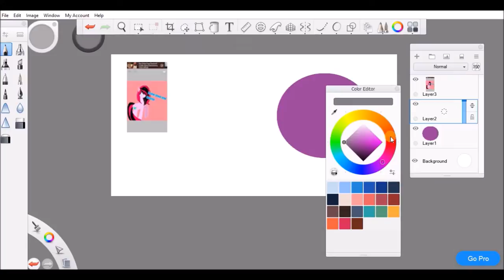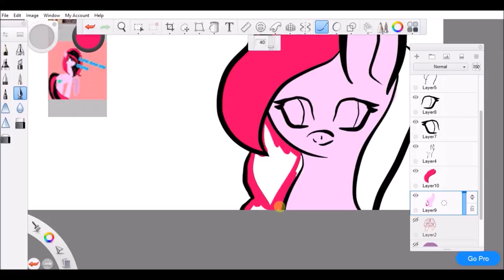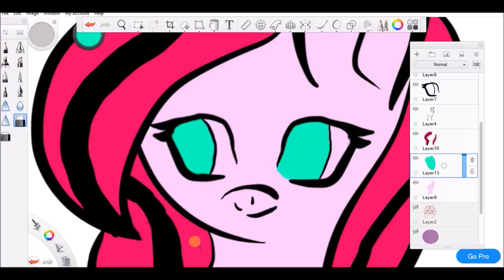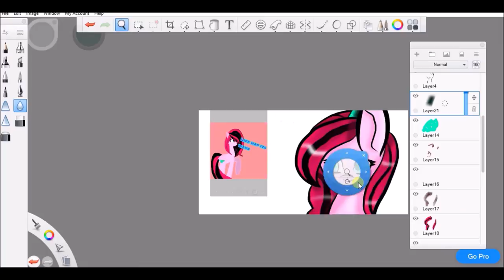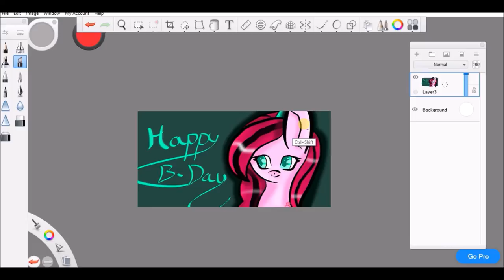MLP Speedpaint Happy Birthday MLP Diamond Star! Peppermint Bliss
Happy Birthday!

Status of art:
Requests: If you ask nicely :3
Collabs: If you explain what dat is den sureee
Art Trades: If your art is KAWAII ^_^ or AMAZNUSS

Questions you may ask:
Q) Who is Inky?
A) My BFF
Q) What is your goal for YouTube?
A) My goal is to make others happy and make a difference, and to share my talents, art, singing, ect.
Q) Are you actually this weird in real life?
A) Yes, yes I am.
Q) What is your OC's backstory?
A) Um... NOBODY SEES THE WIZARD! *Shuts peep hole*

"Today, today is a regular day, unless you make it extraordinary" -Peppermint Bliss

Have a Blissful day and remember to stay Pepperminty!